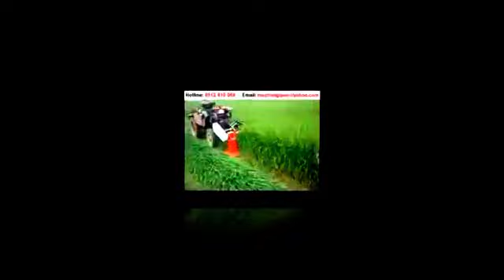Máy cắt cỏ , máy cắt ngô, máy cắt cỏ voi -- 0974 813 007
Tổng đại lý phân phối máy nông nghiệp miền Nam
LH : Mr Thưởng : 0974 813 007  - Mr Huynh : 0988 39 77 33